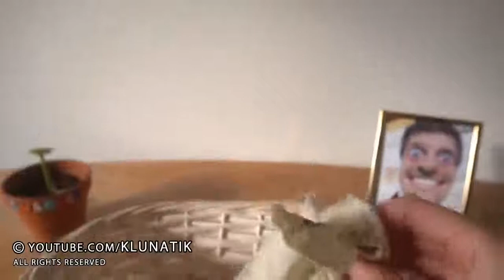STUNG BY A YELLOW JACKET!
➜ Got stung by an wasp so I decided to EAT it

I was sitting in my garden when suddenly a wasp / yellow jacket came flying at me and attacked me, he tried to bite and sting me.
The hornet stung my finger and it was really painful, I got so angry at the wasp so I run after it with my fork and pierced it, then I ate it.
➜警告：食事は本物ではありません。自宅でこれを試さないでください！
これらのビデオには、ASMRのような音が含まれています。
私の庭に座っていたとき、突然スズメバチ/黄色のジャケットが飛んで来て私を攻撃し、彼は私を噛んで刺そうとしました。
スズメバチは私の指を刺しました、そしてそれは本当に痛かったです、私はスズメバチにとても腹を立てました、それで私は私のフォークでそれを追いかけてそれを突き刺しました、そしてそれからそれを食べました。
➜ ВНИМАНИЕ: Еда не реальна, не пытайтесь делать это дома!
Я сидел в своем саду, когда вдруг на меня подлетела оса / желтая куртка и напала на него, он попытался укусить и укусить меня.
Шершень ужал мне палец, и это было очень больно, я так разозлился на осу, что побежал за ней вилкой и проткнул ее, а потом съел.
Estos videos contienen sonidos de ASMR como: beber, tragar, comer, masticar pero no hablar.
Estaba sentado en mi jardín cuando de repente una avispa / chaqueta amarilla vino volando hacia mí y me atacó, él trató de morderme y picarme.
El avispón me picó el dedo y me dolió mucho, me enojé tanto con la avispa que corrí tras ella con el tenedor y la atravesé, luego me la comí.
➜ AVERTISSEMENT: Manger n'est PAS réel, N'ESSAYEZ PAS cela à la maison!
Ces vidéos contiennent des sons ASMR comme: boire, avaler, manger, mâcher mais pas parler.
J'étais assis dans mon jardin quand soudain une guêpe / une veste jaune est venue voler sur moi et m'a attaqué, il a essayé de me mordre et de me piquer.
Le frelon m'a piqué le doigt et c'était vraiment douloureux, je me suis tellement mis en colère contre la guêpe alors j'ai couru après avec ma fourchette et je l'ai percé, puis je l'ai mangé.
➜คำเตือน: การกินไม่ใช่เรื่องจริงอย่าลองทำที่บ้าน!
วิดีโอเหล่านี้มีเสียง ASMR เช่น: ดื่มกลืนกินเคี้ยว แต่ไม่มีการพูดคุย
ฉันนั่งอยู่ในสวนของฉันเมื่อจู่ๆตัวต่อ / เสื้อเหลืองบินมาที่ฉันและโจมตีฉันเขาพยายามกัดและต่อยฉัน
แตนตัวต่อนิ้วของฉันและมันเจ็บปวดจริงๆฉันโกรธตัวต่อดังนั้นฉันจึงวิ่งตามมันด้วยส้อมและแทงมันแล้วฉันก็กินมัน
➜警告：饮食不真实，请勿在家尝试！
这些视频包含ASMR声音，例如：喝酒，吞咽，进食，咀嚼但不讲话。
我坐在我的花园里，忽然有黄蜂/黄夹克向我飞来袭击我，他试图咬伤并刺伤我。
大黄蜂刺痛了我的手指，这真的很痛苦，我对黄蜂很生气，所以我用叉子追赶它，刺穿它，然后我吃了。